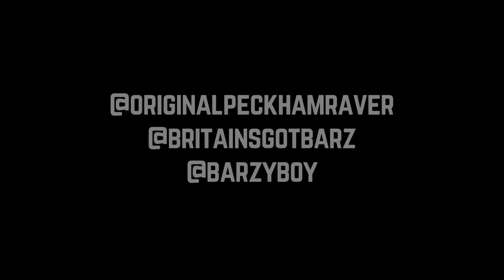Raver Aka Carlton SN1 Interview With Mr Barz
EXCLUSIVE INTERVIEW With @officialpeckhamraver When he Joined @barzyboy For Conversation - Live On The BritainsGotBarz Show @pulse88radio (LINK IN BIO) 🏆💥💯 Don't forget to check out his hot new single 🎤BADUP 🎤 - OUT NOW and available on all major platforms 💯